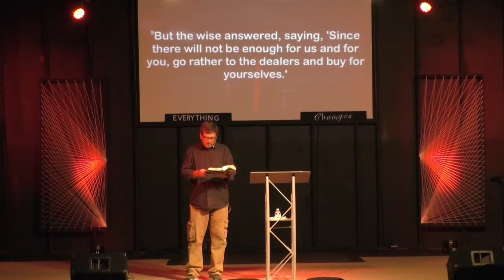Sunday- May 5th